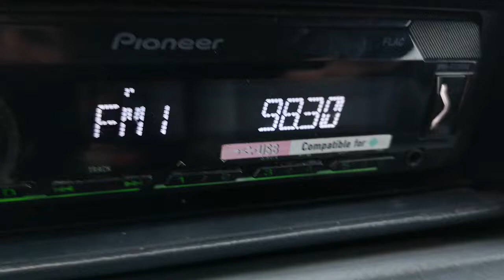98.3 радио Гласът на Бургас /кв Меден Рудник на Гривица 236 км